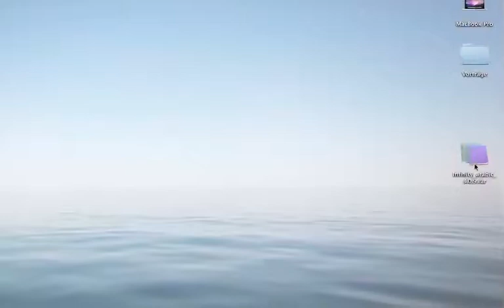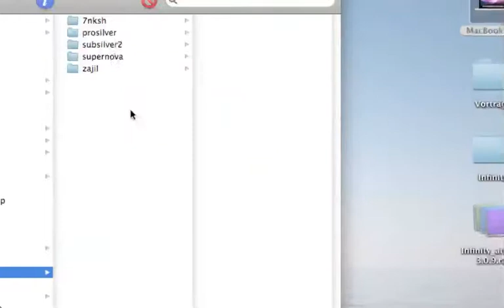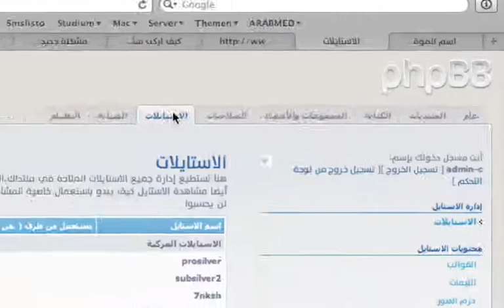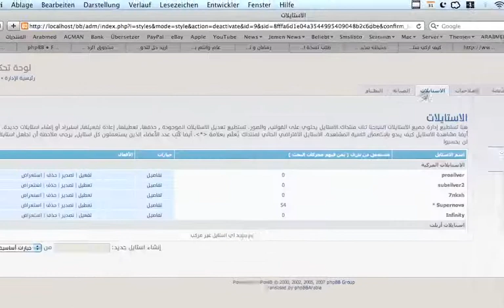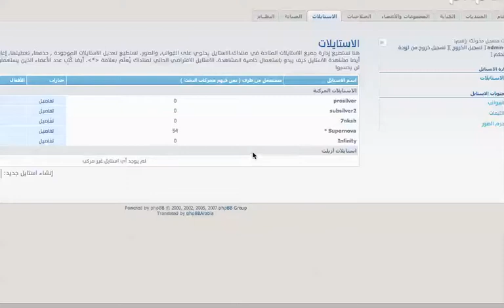phpbb3 كيف تنصب ستايل في منتديات